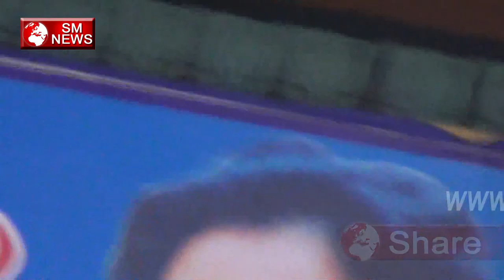BSP Chief's Biggest Rally in Delhi Talkatora Stadium Live-SM News